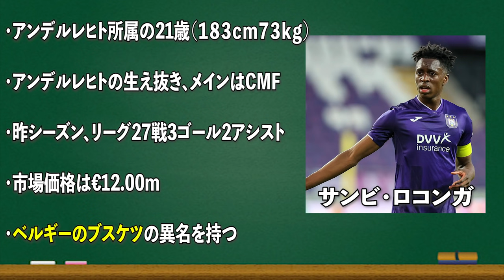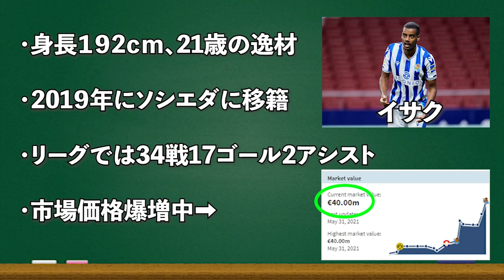【多すぎ】やっぱ”あの選手”は欲しいよね。グーナーが期待する移籍の噂とは？？今年のアーセナルは熱い！？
アーセナル楽しそうで羨ましい。　編集：伊藤